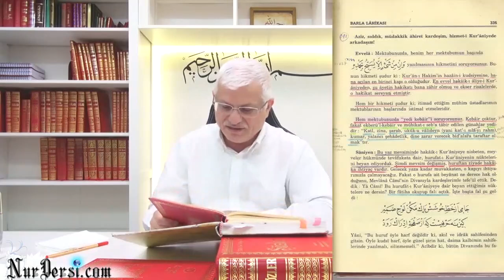dimagin ve hissin duygularin kontrolleri 1